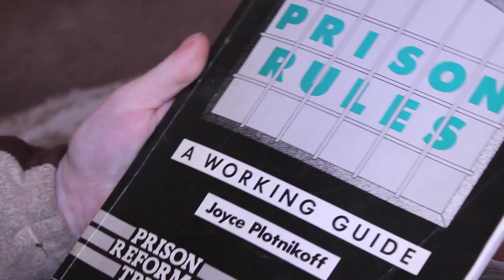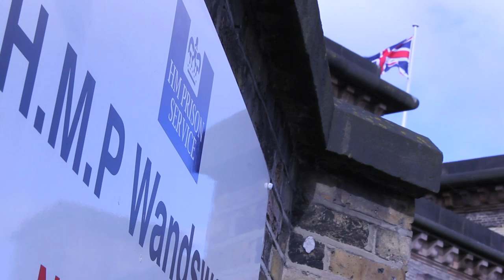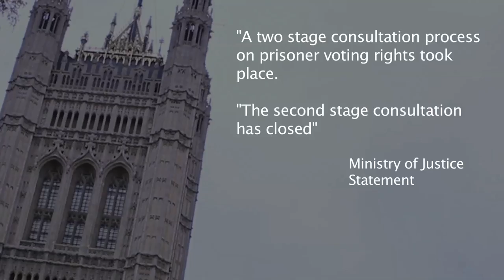Contesting the UK Election: From Lawbreaker to Lawmaker